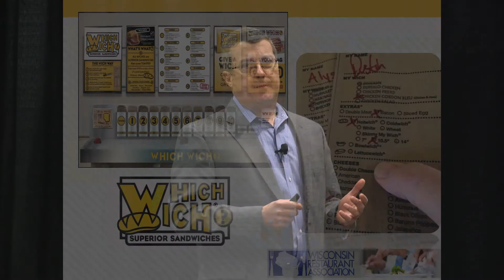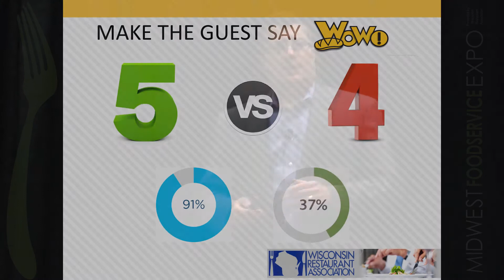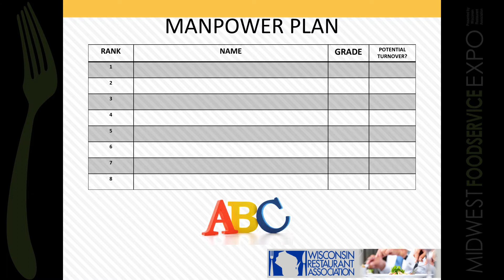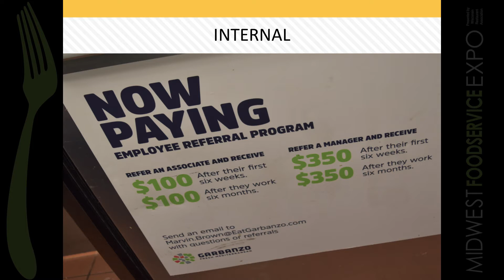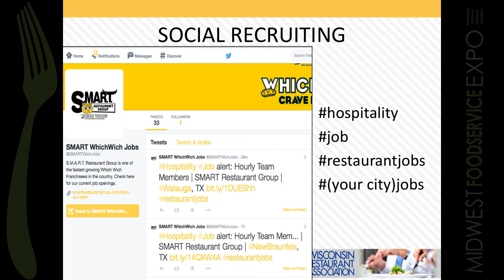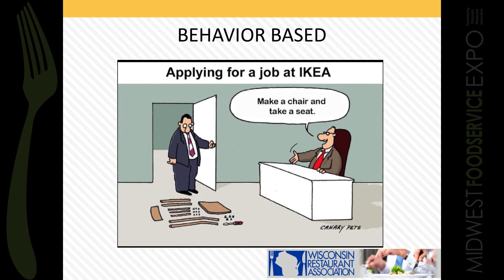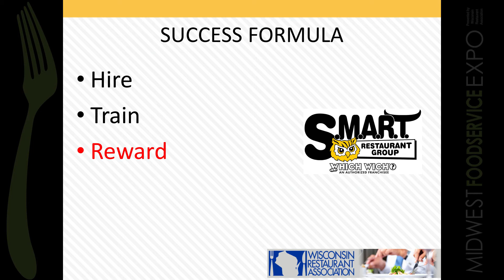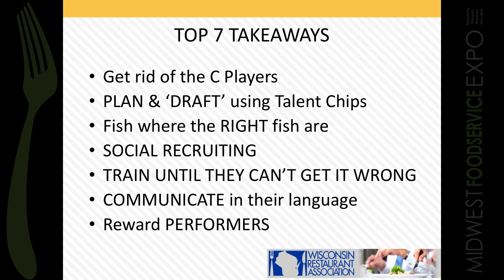Hire, Train, Reward, Retain - Building a Team of Top Performers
Presented by: TJ Schier, President & Founder of SMART Restaurant Group and Which Wich Superior Sandwiches Franchisee

Recorded at the 2018 Midwest Foodservice Expo

Why do some businesses get great employees while others struggle? The hiring process has far-reaching impacts on your service, turnover and overall finances. This presentation will give you key insights to building a winning team in both the front and back-of-house.